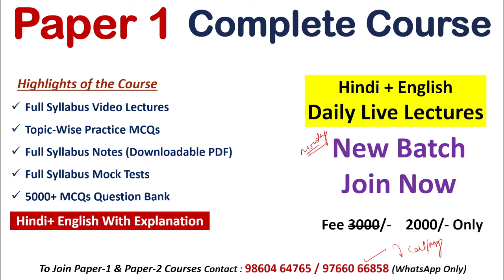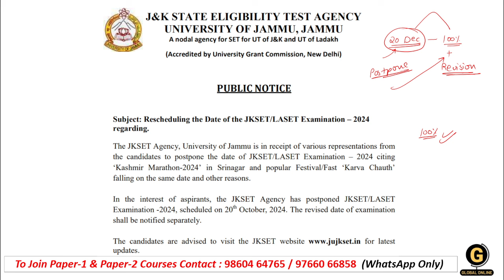JKSET 2024 Exam Date | Jammu Kashmir SET Exam Postpone | Paper 1 Preparation for 2024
This video discusses a complete preparation plan for JKSET 2024 in Just 30 Days. We have discussed everything thoroughly so that you do not have any doubts left.
- 60+ Mock Tests in Hindi & English
- 5000+ MCQ PDF with easy explanation
Also, a complete Paper 1 guidance will be provided to you all for this exam.

-Teaching Aptitude
-Research Aptitude
-Comprehension
-Communication
-Mathematical Reasoning & Aptitude
-Logical Reasoning
-Data Interpretation
- 40 Full Syllabus Mock test
-Complete solution

Online Courses available on Global Online app:

           1.UGC NET ECONOMICS
           2.UGC NET COMMERCE
           3. UGC NET Computer Science
           4. UGC NET Management
           5. UGC NET History
⏩ MPSET Complete Paper 1
⏩ KSET/NESET/APSET/JKSET
⏩ MHSET Chemistry
⏩ MHSET Economics
⏩ MHSET Commerce
⏩ MHSET Management